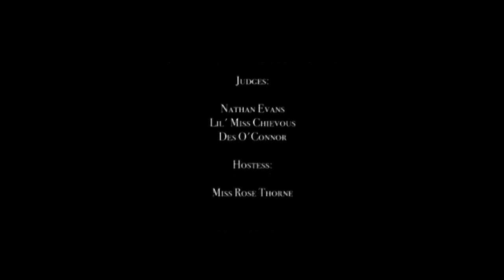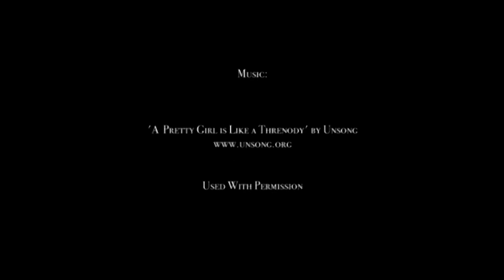Miss Twin Peaks 2010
The Double R Club presents the 1st annual Miss Twin Peaks Beauty Contest!